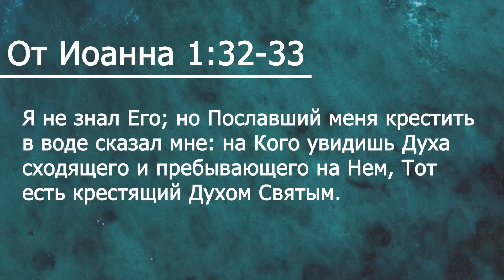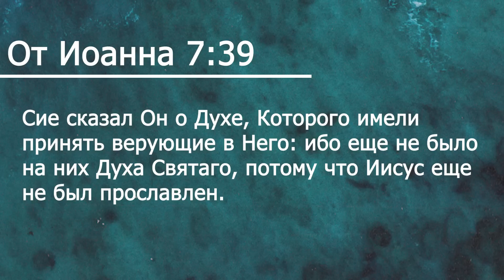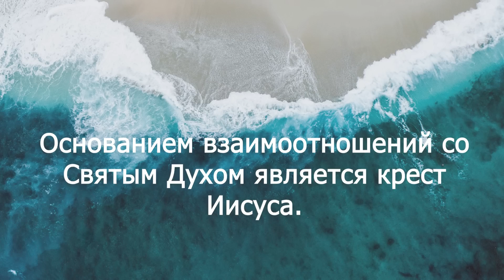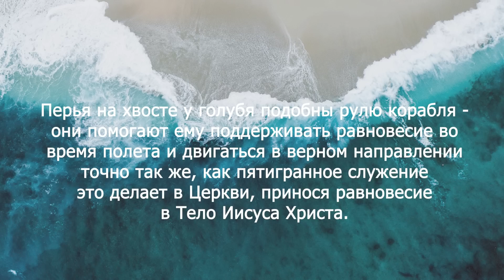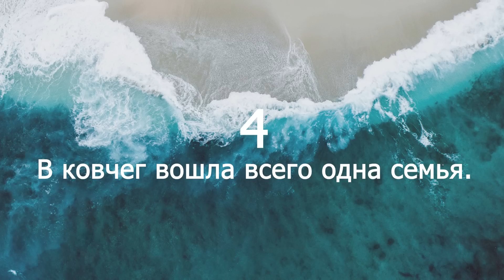Сошествие Святого Духа // Взаимоотношения со Святым Духом - Часть 1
Как получить мою книгу "Отношения со Святым Духом" на русском языке?
📘 Заказать на сайте Amazon (только на территории США)

Благодаря этой книге вы узнаете, как:
➡️ построить близкие отношения со Святым Духом
➡️ выработать близость с Ним
➡️ позволить плоду Духа проявиться в вашей жизни
➡️ начать двигаться в Его силе и помазании
➡️ опасно призвание без помазания
➡️ научиться отличать истинные проявления Святого Духа от ложных, и много другого!

Самые важные отношения, которые у вас могут быть жизни после того, как вы приняли Иисуса Христа как своего Господа и Спасителя – это отношения со Святым Духом. Представляем Вашему вниманию обучающий курс, благодаря которому вы узнаете о том, как строить личные отношения со Святым Духом, общаться с Ним, об обличении и плоде Святого Духа, а также о том, что Он хочет иметь отношения с вами!

00:00 - Вступление
00:50 - Сошествие Святого Духа
01:54 - Голубь сходит на Агнца
04:03 - Основание взаимоотношений со Святым Духом является крест Иисуса
07:00 - Голубь является одним из символов Святого Духа
07:58 - Ноев ковчег является прообразом Иисуса
13:27 - Мысли в заключение

🤝 Оставайтесь с нами на связи!

📙 Все мои книги, в том числе «Разведи Огонь», «Отношения со Святым Духом», «Перезагрузка», «Ответный Удар», «Путь к Свободе» и «От Создания до Свидания» на русском языке, можно скачать бесплатно в электронном виде на сайте

🔖 Планы изучения Библии через приложение YouVersion, в том числе "7 Шагов к Обновлению Разума", "Путь к свободе", "От создания до свидания" и "Жизнь, наполненная Духом Святым", доступны по ссылке